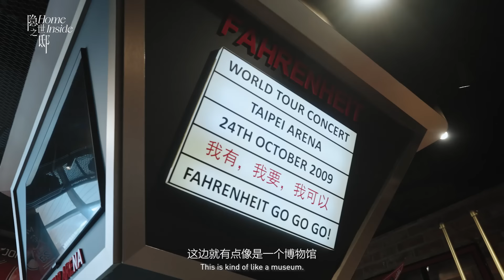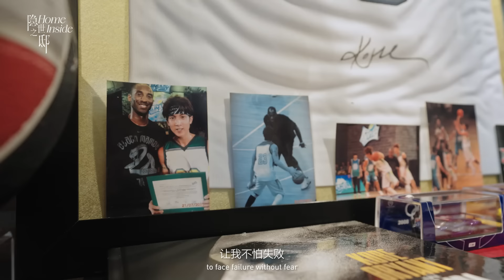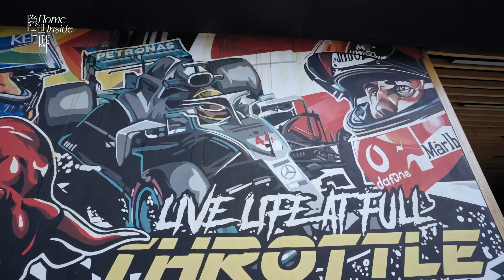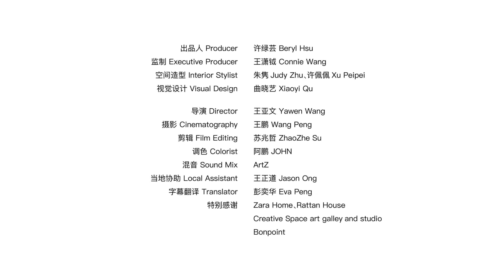跟着我们来到“建造者”吴尊的家！Into the Paradise of Love Builder Wu Chun! | Home Inside | AD China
In our September issue, follow AD China into the home of Wu Chun, a "Love Builder" who affirms that this home is the work he's most proud of. In his homeland Brunei, it took three years for him to build his dream house out of an empty plot, where now each space and each object have taken form from the initial design sketches drawn by Wu Chun himself. Bearing his tribute to Brunei's traditional architectural gem Kampong Ayer (Water Village), this home shines the deep love of a husband and father for his family, and the persistent endeavor put in practice step by step by a true design lover!

9月新刊，一起跟随#安邸AD打开“爱的建造者”吴尊的家。吴尊说，这个家是他最值得骄傲的作品。在他的家乡文莱，从平地建起，历时3年，每一个空间，每一件物品，都是吴尊亲笔描绘下草图而呈现的设计作品。这个家有着他对文莱传统建筑“水屋村”的致敬，是一位丈夫、父亲对家人的爱，是一位热爱设计者的一步步实践！